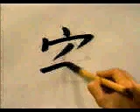APRENDE A ESCRIBIR ESTE KANJI EN TIEMPO RECORD ✔️ | GAMBATEANDO - Japones Para Todos